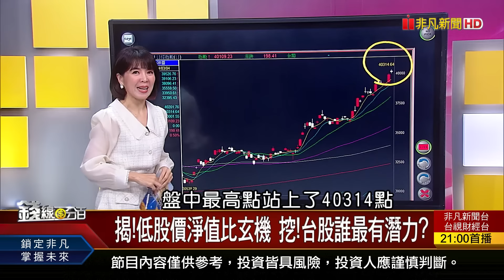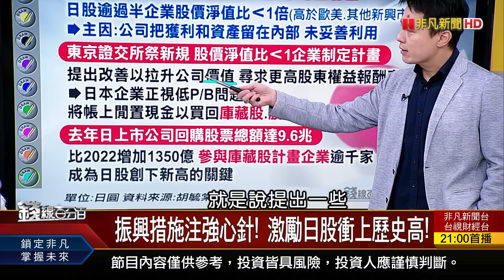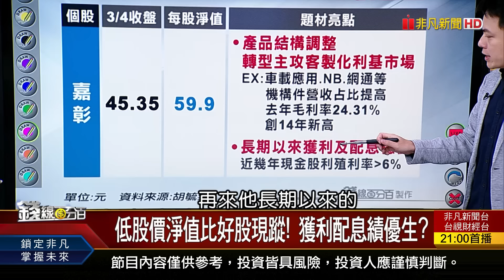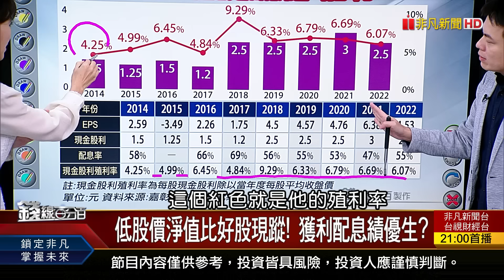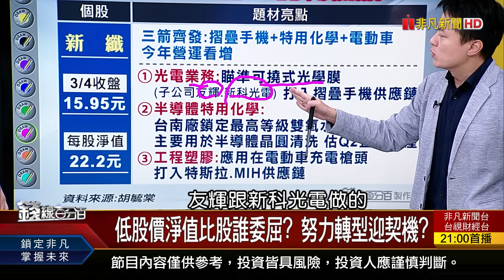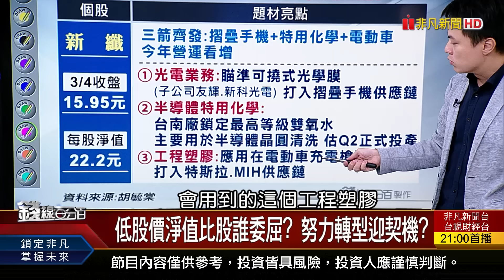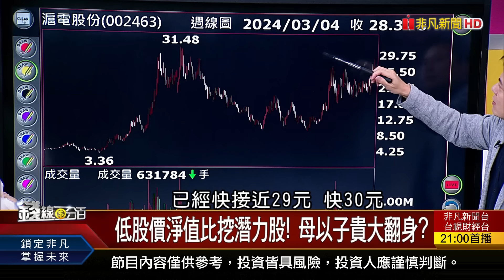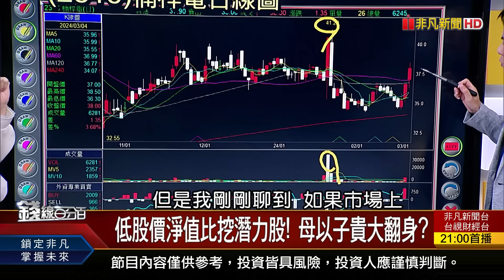《揭!低股價淨值比玄機 挖!台股誰最有潛力?》【錢線百分百】20240304-5│非凡財經新聞│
◎揭!低股價淨值比玄機 挖!台股誰最有潛力?

●0304完整版(上)《台積電射穿雲箭 台股千軍萬馬來相見? Figure 01到BMW廠實習 AI邊緣運算大躍進!》
●0304完整版(中)《蘋果棄電車拚AI Apple總部暗藏神秘產品! 揭!低股價淨值比玄機 挖!台股誰最有潛力?》
●0304完整版(下)《沾到台積電房價先漲翻? 2024台灣房市揭祕  發哥跑前!不用羨慕! 揪團打群架誰戰力狂?》